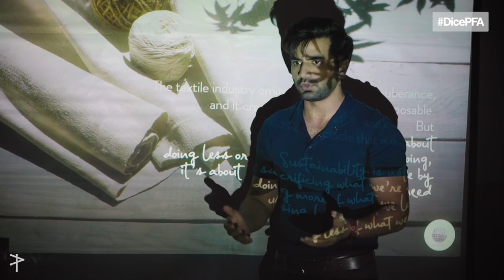Dice Media | Please Find Attached | Mini Web Series | Official Trailer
Hey Guys! Meet Shaurya and Sanya. Two young millennials who are trying to find right balance between their work and personal lives in suburban Mumbai. Come on a journey with them as they constantly struggle to find the right work life balance. Can they work it out?
The first episode of Please Find Attached releases on 21st September 2019.

PRODUCERS ASHWIN SURESH
ANIRUDH PANDITA
ADITI SHRIVASTAVA

DIRECTORS
GAURAV DASHPUTRA
PALLAVI KEDIA
KEENAN BURROUGHS

WRITERS
KARTHIK MENON
AJAY KUMAR

CREATIVE DIRECTOR
AJAY KUMAR

CAST
AYUSH MEHRA
BARKHA SINGH
RITIKA MURTHY
PAROMITA CHATTERJEE
ANANT KAUSHIK
ANAND BHARDWAJ
KEENAN BURROUGHS
PALLAVI KEDIA

ASSISTANT DIRECTORS
VINEETH MENON
ANISH KOLI

AJINKYA PANDIT
ISHANI ROY

EXECUTIVE PRODUCER
PRACHI JOSHI

LINE PRODUCER
ANANT KAUSHIK

EDITOR
MRINALINI MATHUR

SERIES DIRECTOR
GAURAV DASHPUTRA

GRAPHICS
MANOJ OMRE
SHREYA SETHI
GAURAV JHAMB
DIMPLE PATEL
ARZOO NAQVI
ANUJ DABRAL

DICE MEDIA
AKSHATA SAMANT
AMBILI THOMAS
BHARAT MISHRA
DEEBA KHAN
KARTIK KRISHNAN
VARUN KUMAR
VENKAT RAVICHANDER

COLOR GRADING
AJINKYA PANDIT

CASTING
SHRUTI DUTT

DIRECTION INTERN
ADITI NAGAR

ORIGINAL BACKGROUND SCORE & SOUND DESIGN
HARSHVARDHAN SINGH
DILRAJ GOPI

SALES AND BRAND SOLUTIONS
VISHWANATH SHETTY
SHEVEETA HEGDE
VIDUSHI GAUR
SHREYA  AGARWAL
MANJU MOTWANI
KARISHMA NANDI

JANAK THAPA
HARSIMAR BHASIN
SHAMA

STYLIST SHWETA PUTHRAN
ASSISTANT STYLIST  NIMISHA KANADE

WARDROBE COURTESY
SUTA
UNITED COLORS OF BENETTON
ONLY
VEROMODA
JACK N JONES
SELECTED
BEING HUMAN
FABLESTREET
FOREVER21
LEE COOPER
MARKS AND SPENCERS
2AM BY ANJALI AND MEHA

ART DIRECTOR
POCKET ACES
SHREYA SETHI

PRODUCTION DESIGNER
SHRADDHA HEREKAR

ART ASSISTANT
KETAKI PATIL

ART INTERN
NIDHI CHOPRA

SETTING BOYS
RAVINDRA TEHARE
RAVINDRA BRAMHNE
RATILAL SALUNKE

DRESSMAN
MAHENDRA R. PRASAD
YOGENDRA GAUTAM

TAILOR
JAICHAND

VIDEO OPERATIONS
PULKIT KOCHAR

CAMERA ATTENDANT
AJAY  PANDEY
KAUSHIK MAHATO

LIGHT EQUIPMENT
GOLDEN LIGHTS

LIGHT ATTENDANT
SANTOSH SHARMA
 SHARIF SHAIKH
RAMESH YADAV
VINOD YADAV
MUKESH SAHA

SOUND RECORDIST
JASBIR YADAV

SPOT
ASHOK MANDAL
SUSHANT MISHRA